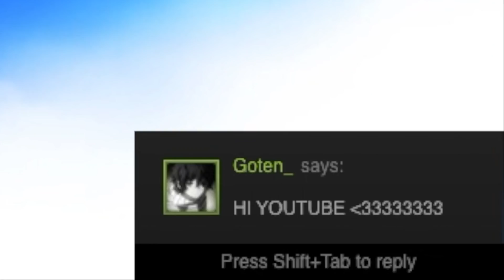2 minutes and 48 seconds of top tier moo cow gameplay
Thanks everyone for watching! Please be nice in the comment section, remember, we are here to have a good time :)